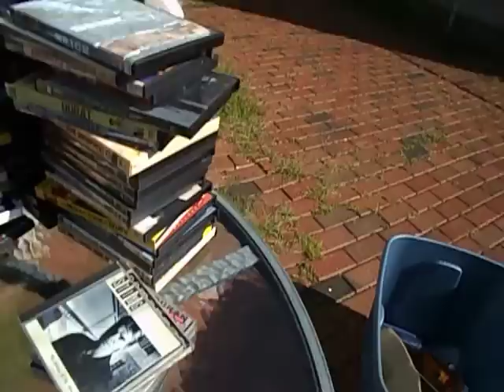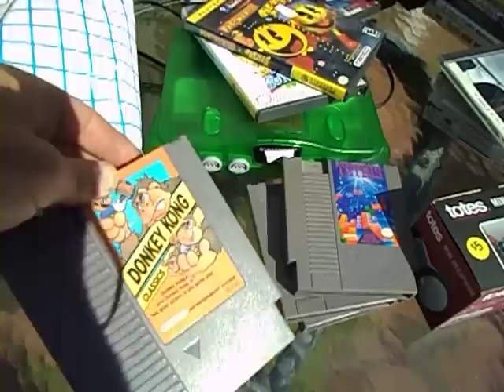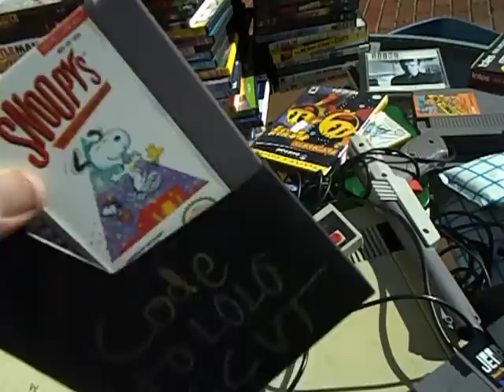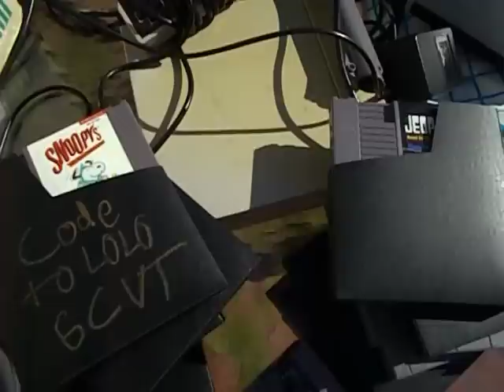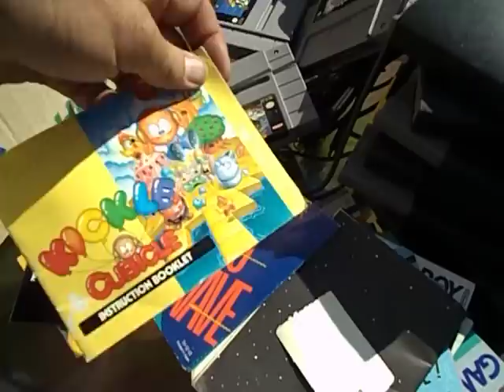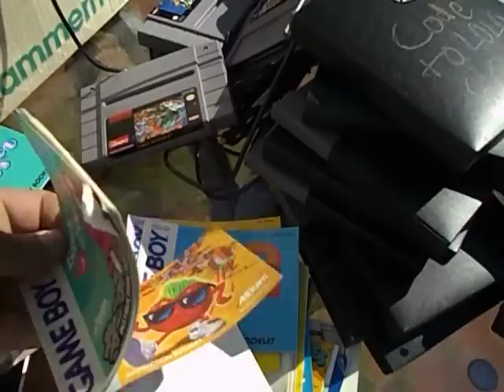Video Games. Flea Market / Garage / Yard / Estate Sale Finds & Pick-Ups - 2 of 3 - 8/18/2012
Here's the stuff I got at Flea Markets, Yard, Garage and Estate sales while shopping today. Mostly DVDs, Video Games, Jewelry ( with Gold and Silver ) and some Collectibles. I spent about $198.00 on everything I bought today.